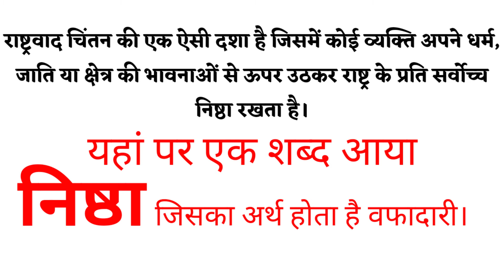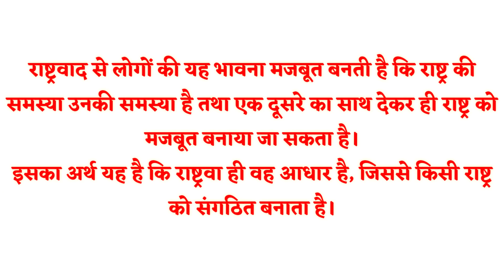rashtravad se aap kya samajhte hain?_राष्ट्रवाद से आप क्या समझते हैं?_आखिर है क्या? viral video 2021